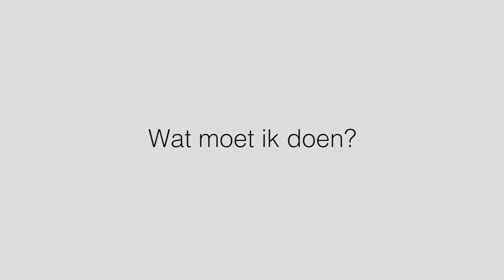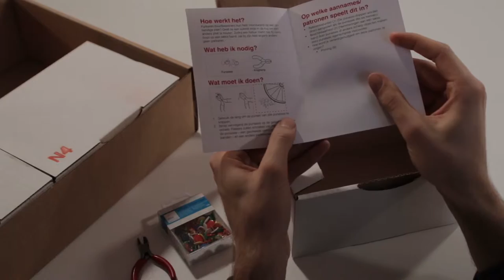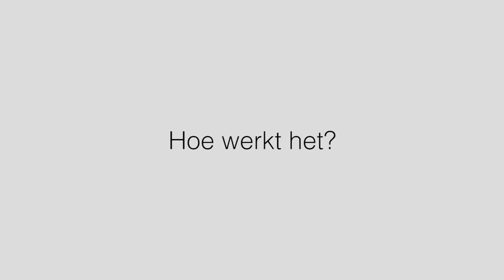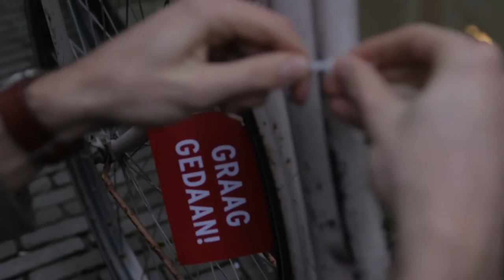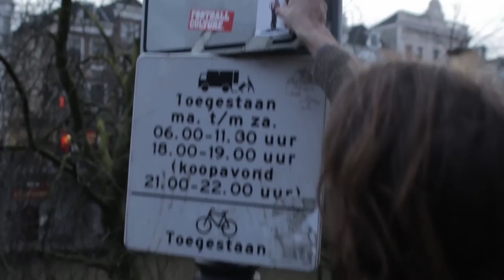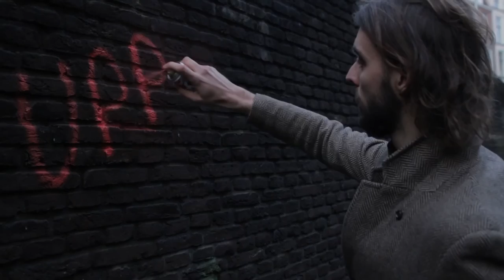Urban Nudging Unboxing Video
Nudging is het subtiel aansturen op gedragsverandering. In het programma 'Urban Nudging' onderzocht SETUP hoe we deze trucs (nu veelal gebruikt door bedrijven) ook zelf kunnen leren beheersen. De beste nudges, bedacht door experts en kunstenaars, zijn gebundeld in de Nudgekit. Tijd voor een Unboxing Video!

Video: Anna Berlis